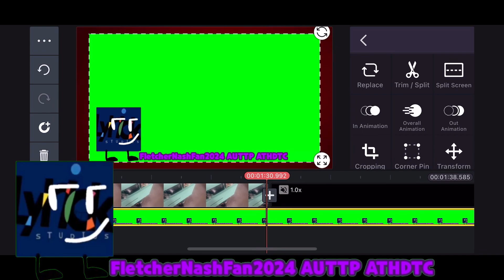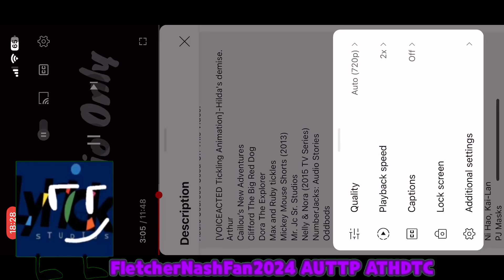Big City Greens The Movie: Spacecation (2024) Review By Fletcher John Nash Speedrun Be Like: